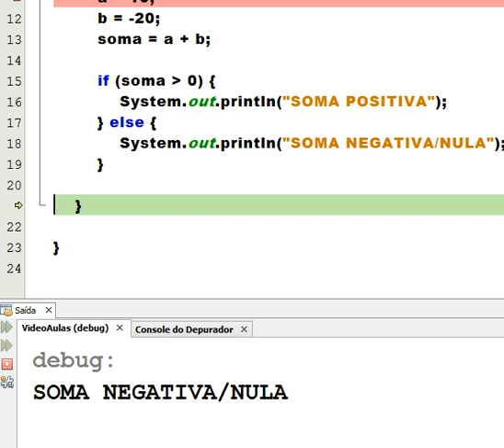Estrutura de Seleção Composta 02 - Exemplo Java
Comportamento da estrutura de seleção composta quando a primeira condição é falsa.